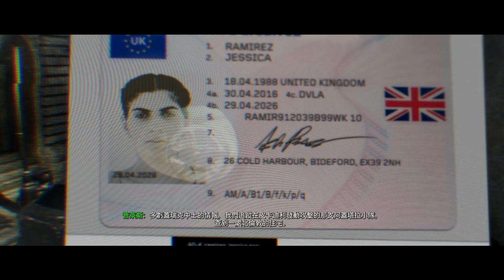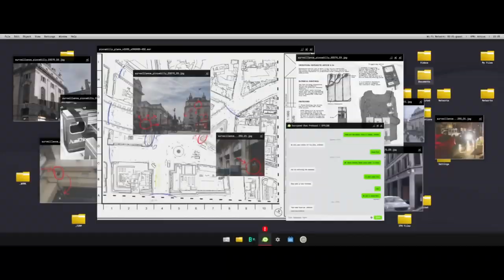《決勝時刻：現代戰爭》過場動畫（英文語音、中文字幕）